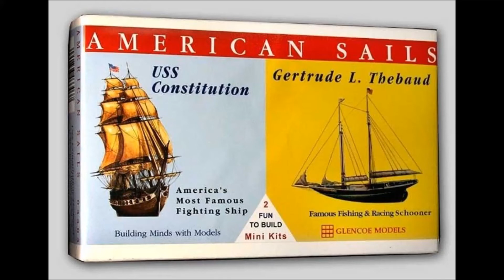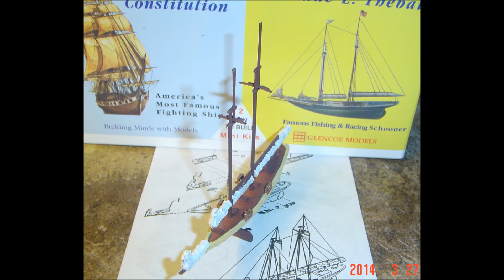Glencoe Models Gertrude L. Thebaud Schooner boat kit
I just thought I'd post this little 3 1/2 inch long plastic boat model I just finished, I'm unsure of the scale though... Glencoe Models Gertrude L. Thebaud Schooner boat kit. Pretty good detail for being so small although my painting could have been better but I still like it...I hope anyone following my work does too.